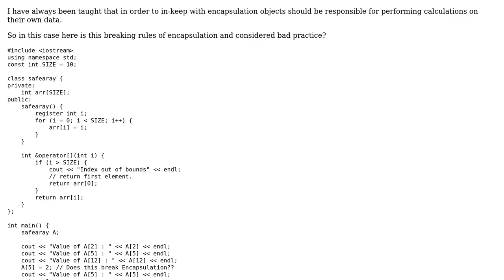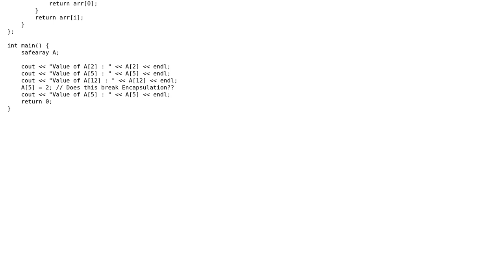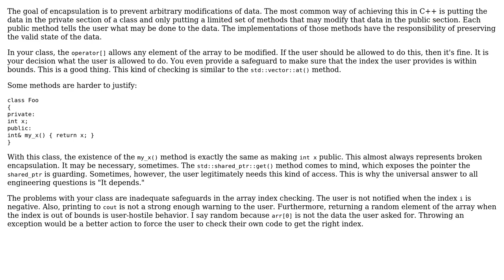Does changing the private member of a class through an overloaded subscript operator break...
Does changing the private member of a class through an overloaded subscript operator break encapsulation?

With thanks & praise to God, and with thanks to the many people who have made this project possible! | Content (except music & images) licensed under CC BY-SA | Music | Images & others | With thanks to user ohkneel user Mark H user gnat user gnasher729 and the Stack Exchange Network Trademarks are property of their respective owners. You are responsible for your own actions.